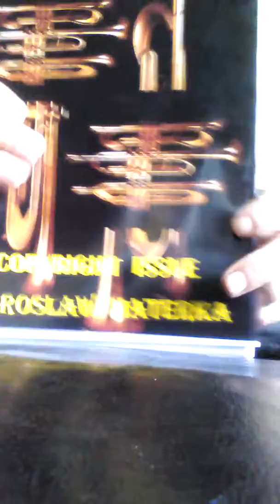HIGH NOTE TRUMPET 5 OCTAVES IN ONE MONTH UK 18